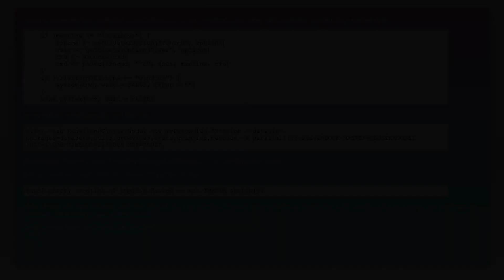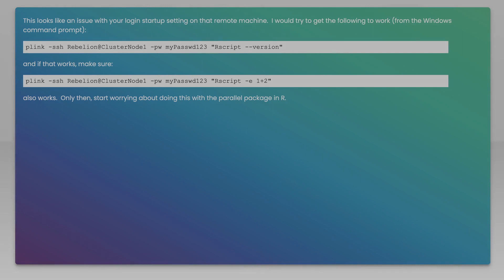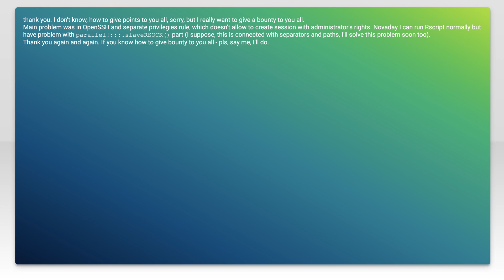Rscript running trouble with TMPDIR via plink -ssh on Windows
r: Rscript running trouble with TMPDIR via plink -ssh on Windows

Related to: r, ssh, plink, tempdir